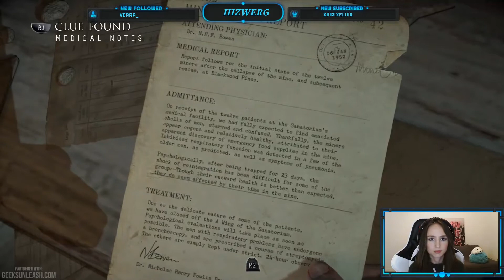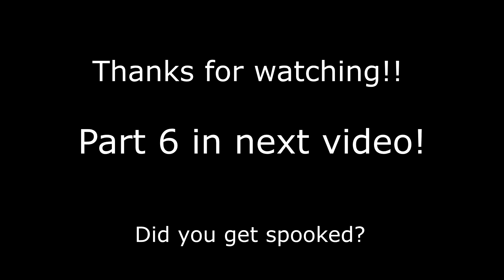Did we find the mysterious person?! (Part 5 Gameplay)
How are you enjoying Until Dawn? Its getting scarier and scarier and we are getting pulled into the story more and more. Like and scribe if you enjoyed!!